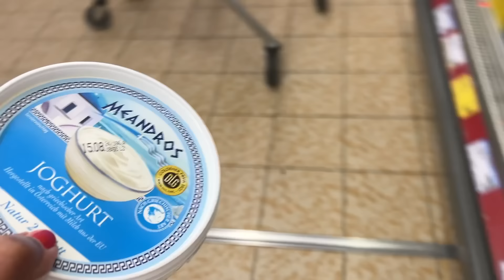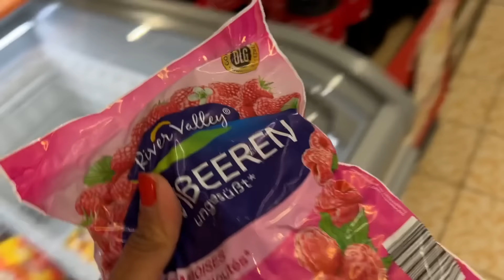ANNEMI ALIŞVERİŞE ÇIKARDIM | DOKTOR KONTROLÜNÜ YAPTIRDIM | MARKETTE BENDEN KAÇTI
Alisverisini aldi kacti.!günlük vlog